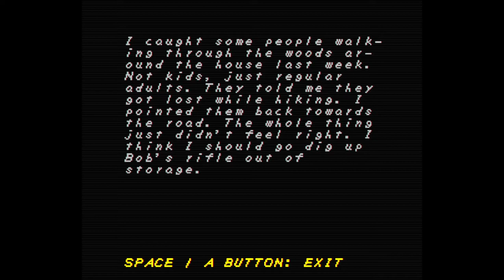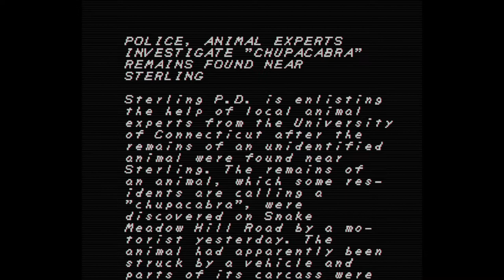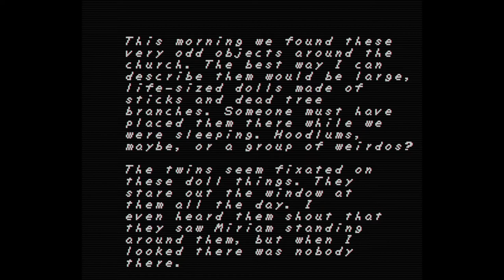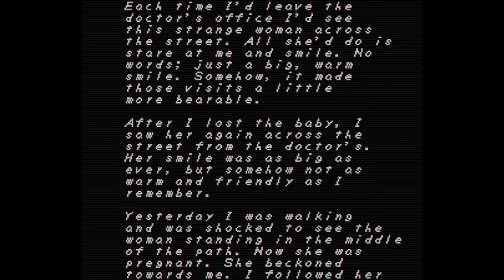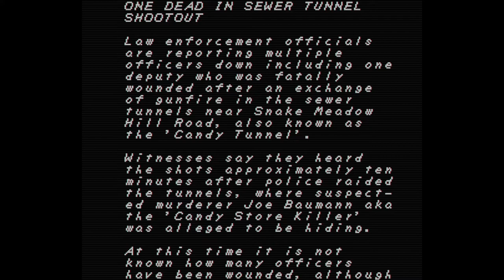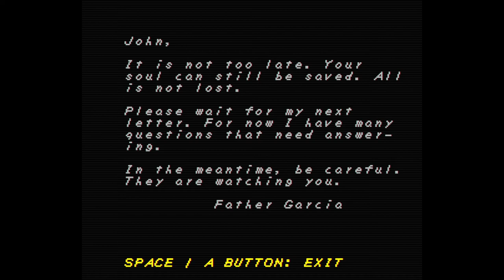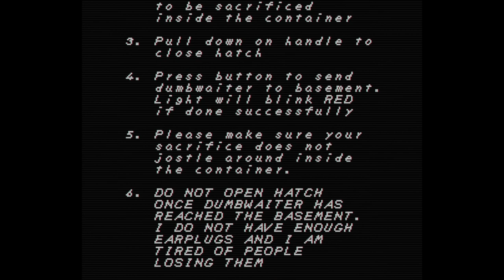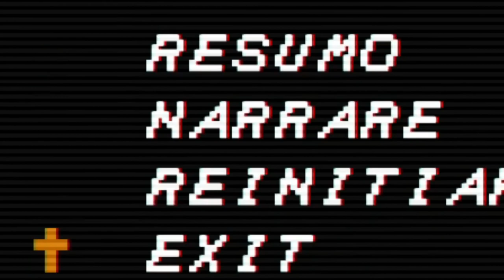Faith - All Games, All Endings (Chapters 1, 2, and All Demos) [Full Playthrough]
Hey fellas, I was feeling faithful this beautiful Sunday so I've decided to play through the entire series before The Unholy Trilogy (3rd Chapter) comes out. It's a long one so I hope you have some snacks and a quiet night to enjoy the video.

Game Description:

On September 21, 1986, two priests arrived at the Martin Family home in rural Connecticut to investigate an apparent case of demonic possession. Only two people would leave the house alive.

FAITH is a pixel horror game inspired by the era of classic 8-bit gaming and the "Satanic Scare" of the 1980s. Use your holy crucifix to perform exorcisms, fight back against possessed cultists, and cleanse haunted objects. Discover a world of dread, isolation, and mystery as you explore haunted forests, abandoned churches, and the inner sanctums of a Satanic cult.

✞ EXPERIENCE ALL 3 CHAPTERS OF THE UNHOLY TRINITY ✞

FAITH - Haunted by nightmares and searching for answers, a young priest returns to the house where an exorcism went horribly wrong a year before.
FAITH: Chapter II - After confronting unspeakable paranormal entities and narrowly escaping with his life, a young priest descends into a new nightmare.
FAITH: Chapter III - Aided by a mysterious stranger, a young priest travels the dark countryside to stop a Satanic cult from summoning a horrifically powerful demon.

✞ HORROR THE OLD-SCHOOL WAY ✞

Wickedly chunky pixels
Hand crafted rotoscope animations
Haunting retro soundtrack
Multiple/secret endings
1980s religious paranoia
Demonic EVPs channeled through abandonware speech synthesizers

Audio Interface: